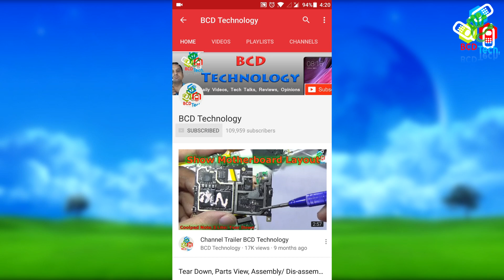Upgraded MINI ES121 Mini Motion Control Screwdriver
Bitcoin: 1P1nwo51MDn8fPuBCkYU4v5XQRApq4ejY2

BCD Tech